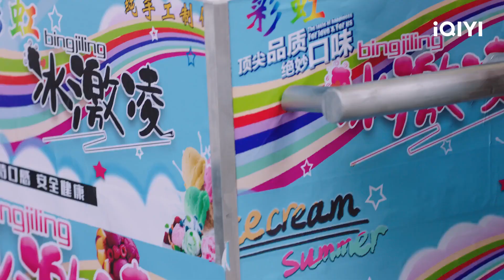怎么可以这么甜！“你怎么知道我喜欢草莓味？”因为我吻过你的草莓味唇膏~“| 他跨越山海而来 I Belonged To Your World EP08 | 戚砚笛 吴迪飞｜❤︎ 爱奇艺心动剧场 ❤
iQIYI 下载iQIYI APP或者登陆

主演：戚砚笛 刘怡潼 吴迪飞

讲述了胸无大志的少女戚玥（戚砚笛 饰），某天突然收到“天降”儿子戚烁（刘怡潼 饰）的未来人生预警，自此被迫踏上了“废柴老妈改造计划”的死磕之路。一边从内在自我升级，一边在戚烁的助攻下，努力追爱高冷学神陆晓（吴迪飞 饰），三人之间展开了一段诙谐轻松的浪漫故事。